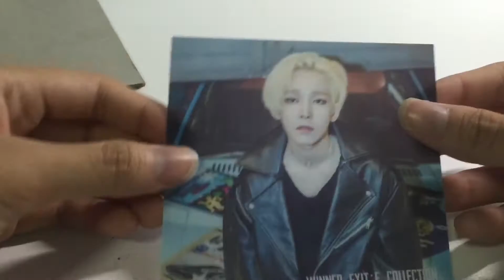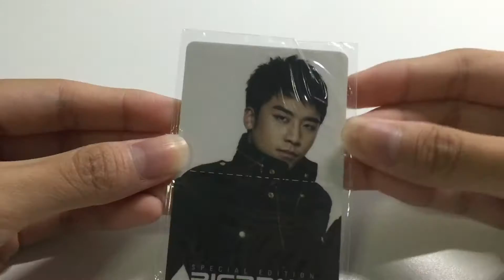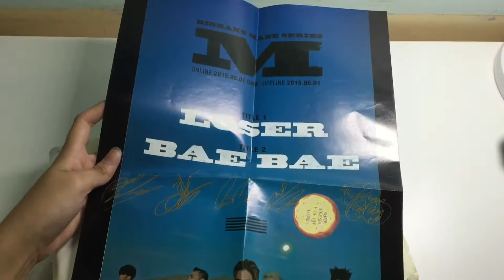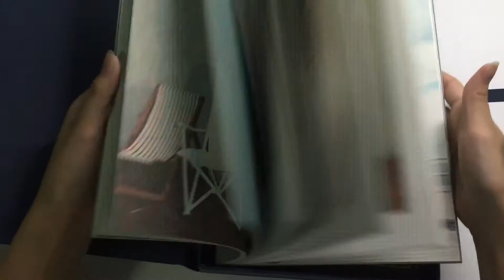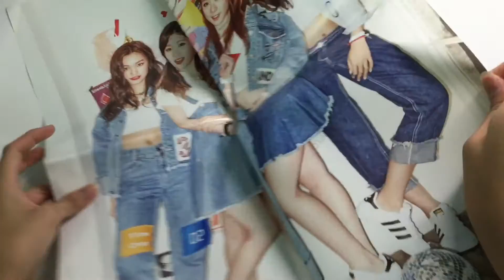KPOP Haul #2 (May 2016)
kpop photocard collection will be posted in 2 weeks time:)
didnt really get that much this month but felt like i got quite a bit:P

psps. that joy icc photocard, i bought it a year ago.

june will be another somewhat quiet month(ok maybe not lol); just maybe i will get exid's newest album or just the photocards haha.

find me:
carousell: @daphrml